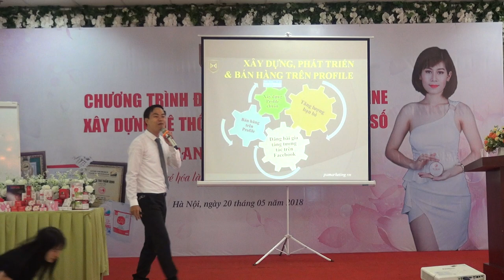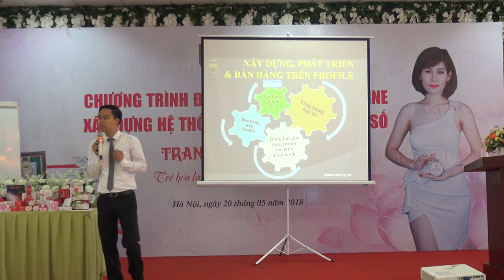[PA Marketing] Xây dựng đội nhóm và Bùng nổ doanh số bán hàng P5